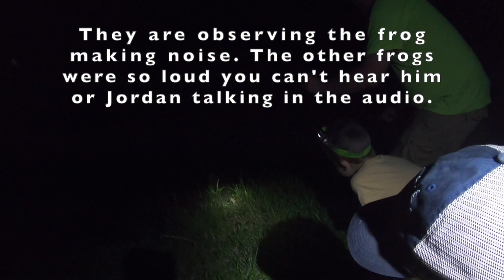Can you really travel while workamping?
💥 How can my family get on the road if we need an income?
💥 Do you actually get to see anything if you are workamping?
💥 Aren't you just stationary for a long time?
💥 Is it even worth it?

We had so many questions when we were deciding if workamping was right for our family. Will we even get to see anything or will we just be working all the time? Will we really be stuck there? What if there isn't anything to do? You'll see here, we found plenty to do and a mundane Tuesday often turned adventure filled!

From state parks to national parks, campground activities, local festivals or events, hiking or biking trails, and even rallies. Find out what's around you and make the most of the moments.

Our biggest tip is to pick a place with things nearby. From state parks to national parks, campground activities, local festivals or events, hiking or biking trails, and even rallies, there's always something close. Within a couple hours is our rule. But honestly, we spend a lot of time in the campground too, so amenities available on site play a little bit of a roll. We didn't realize the value of park amenities until we workamped and spent so much time in the actual park. Fishing ponds, pools, organized games, playgrounds, or simply other families can make or break an experience.

Our biggest suggestion... Get on the road anyway you can!

😀 Want to keep your kids busy on travel days? 😀
🔗 Etch - A - Sketch Free Style
🔗 Fidget popper
🔗 Amazon Kids Fire Tablet
🔗 Handheld Bubble Games
🔗 Water WOW Books
🔗 Flip to Win Games

We would love to connect with you anywhere you are!

📷 Our Gear 📷
🔗 GoPro Hero 7 Black
🔗 Google Pixel 3a
🔗 Joby GorillaPod
🔗 Silcon Power External Hardrive
🔗 PNY 64GB Micro SD

Some products we pay full price for and others, we team up with companies who offer us discounts or products for our honest review and feedback.  We will never recommend or be associated with any product or company that we don't personally use or have first hand experience with.  We do this in order to help offset some of the costs we have associated with making content.  ❌